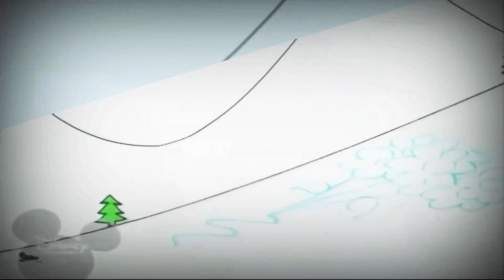8 серпня 2020 р.